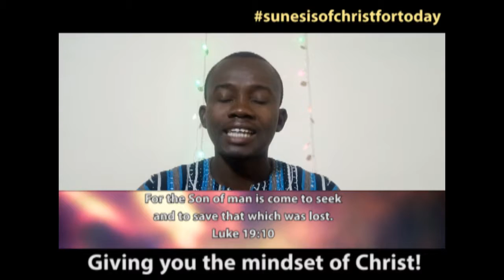Jesus did not come for the righteous by Apostle Gideon C Boateng